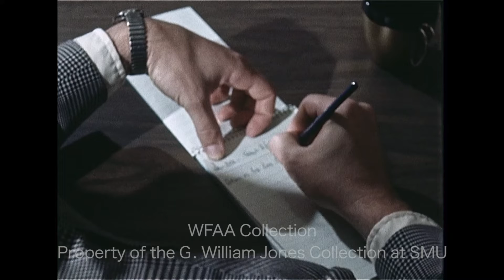WFAA - March 16 - 19, 1970 Part 3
0:00, 2:28, 6:41 - (March 18, 1970) Henry G. Wrigge, Dallas postmaster, talks about the current postal strike in New York, which has resulted in an embargo of outgoing mail from Dallas (and other cities) to New York; Wrigge says this unprecedented action by postal employees is against the law and he feels sure that striking employees will be punished; he is asked about a possible sympathy strike in Houston and whether there might be a similar action in Dallas; Wrigge says that if Houston workers do go on strike, it will mean that outgoing mail to Houston will also be embargoed; he says that striking is unlawful among the ranks of U.S. Postal Service employees – that they sign a pledge that they will not strike, with penalties ranging from fines, to loss of job, to imprisonment; he goes on to describe the parameters of the New York embargo.

1:33 - A town hall meeting (Silent).

2:01, 4:54 - (March 18, 1970) An interview with film critic Judith Crist on young people and movies – how the intelligence of young people is underestimated by Hollywood, which results in genre pictures like “bikini beach movies,” “motorcycle movies,” and “activist movies” which she feels are not at all representative of the typical young person; Crist is in Fort Worth to lecture on “Movie Censorship” at Tarrant County Junior College (Silent).

2:23 - Brief shot of an unidentified man (Silent).

3:28 - C. M. Schanche, FAA's deputy assistant chief of the Southwest region, and another man discuss aircraft flight safety, including extending runways, creating runway “corridors,” and designing “terminal control areas” at Love Field airport in Dallas.

6:08 - (March 18, 1970) A large ornamental capstone in the shape of a princess phone receiver is hoisted to the top of the Southwestern Bell Telephone Co.’s long-distance building at Bryan and Haskell in Dallas, celebrating the end of construction which added 13 floors to the building originally built in 1928 (Silent).

7:25 - (March 18, 1970) Dallas Councilman Jesse Price says that the decision by the Dallas Community Action (DCA) group to decline to accept all of the city-county conditions regarding the War on Poverty office is “suicide” for the DCA; Price encourages Dallasites to continue sending in petitions to oust War on Poverty employees Ruth Jefferson and Ed Polk.